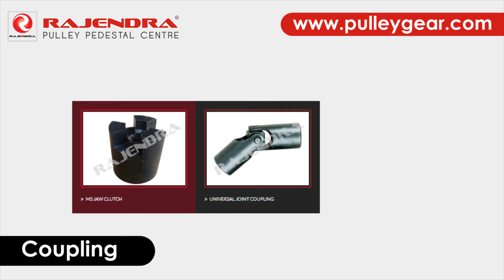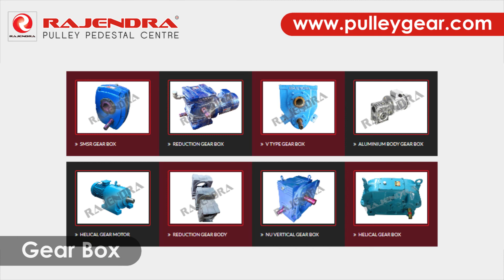Pulley Exporter | Pulley Gear Manufacturer | Timing Belt Pulley india